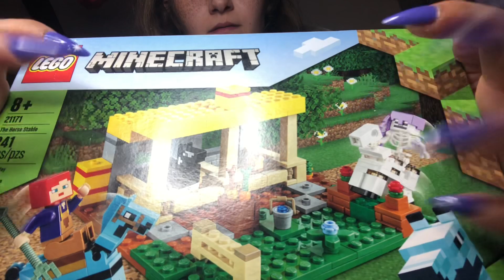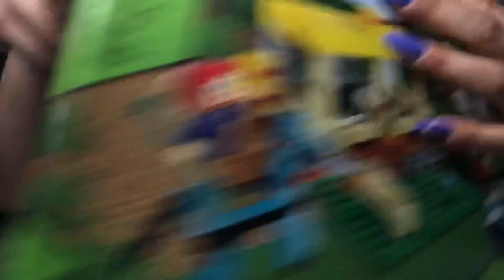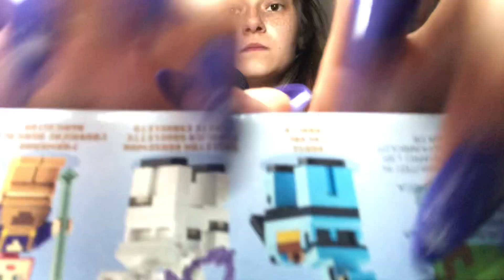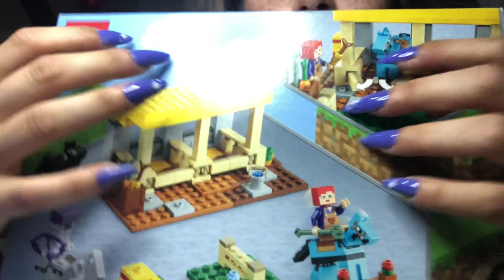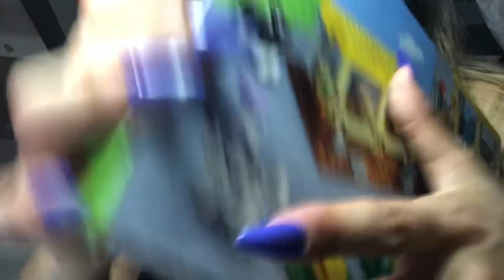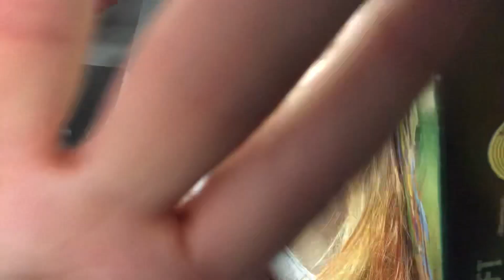ASMR Minecraft Lego box tapping + tracing ONLY lofi no talking ASMR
Hello my lovelies enjoy this Lego box tapping video ! Check it out if you want @ASMRTAZSHORTS  🥰
If not it’s okay too!
Love you all so much n thanks for stopping by to watch with me still! You’re loved sooo much 🥰😇🥹😍!
Stay safe !